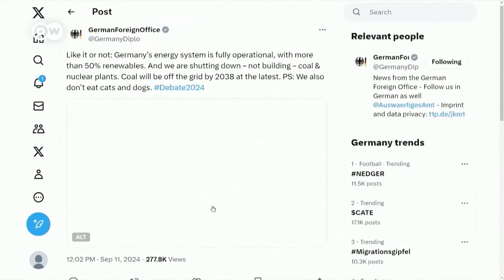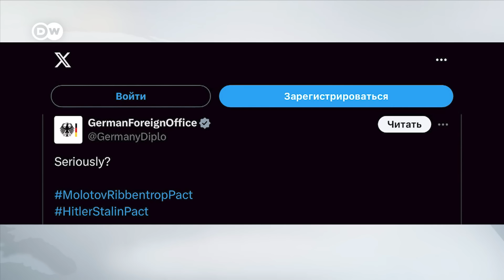Комментарий МИД Германии под постом МИД РФ о Второй мировой: "Серьезно?"